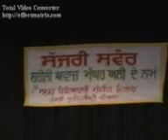MAGHAR.ALI. LIVE 3gp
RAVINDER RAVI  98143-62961